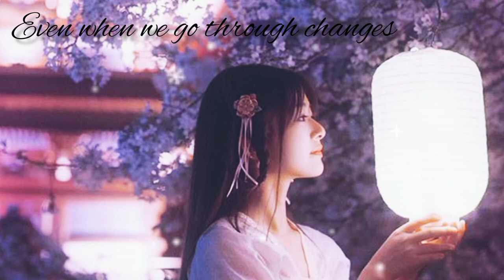cute song whatsapp status 🎶🎵/way back home nightcore (female version) English songs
whatsapp statuses songs
 nightcore